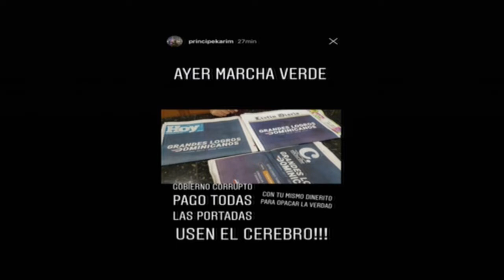Marcha Verde, Todo un Éxito - Parte 2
Los Opinadores: Marcha Verde, Todo un Éxito